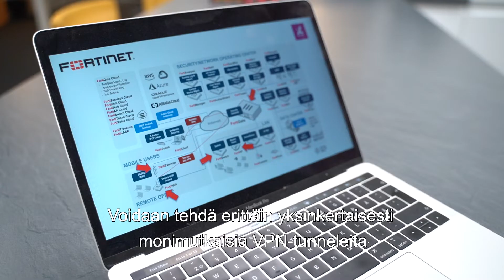Exclusive Networks - Asiantuntijavideo